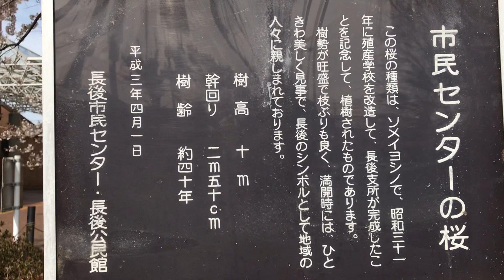長後市民センターの桜は今年もきれいです✨🌸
神奈川県藤沢市にある長後市民センターの桜です。
おめでとう、桜さん㊗️
今年も咲いてくれて、ありがとう🌸